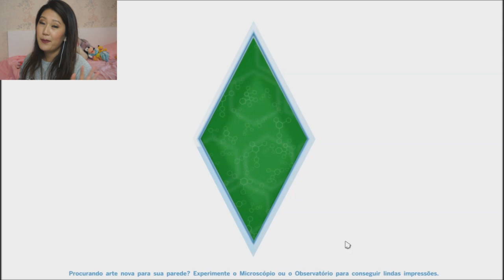Casei!! De roxo.... ❤️ The Sims 4 - Epi 8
♡ Caixa Postal
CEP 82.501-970